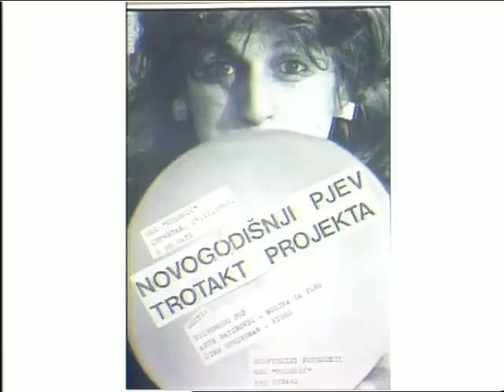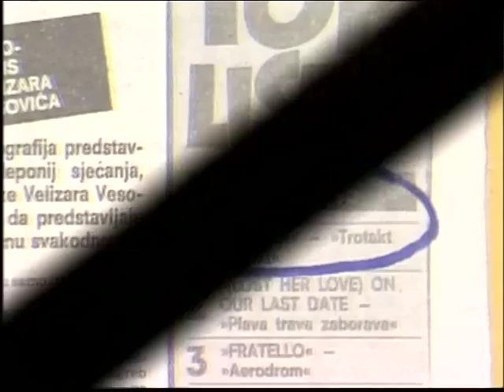GRACIA - "Večeras s vama" HTV2 1993g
Intervju iz 1993g. u pop-rock emisiji "Veceras s vama"-HTV2 s Matijom i Jurom.